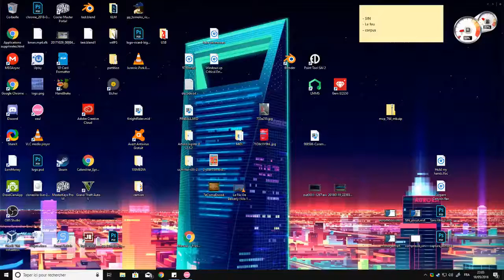dess paaaaa cito